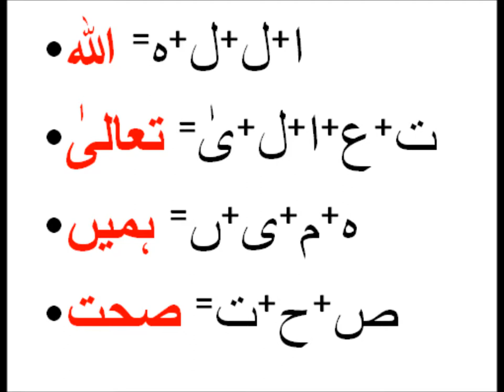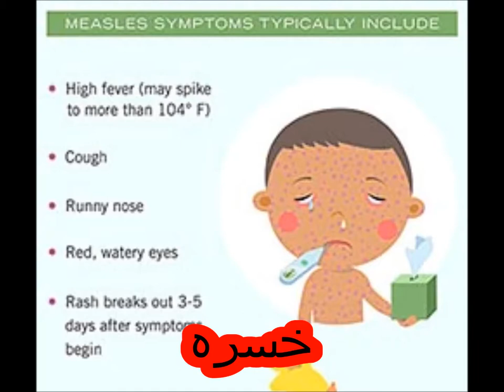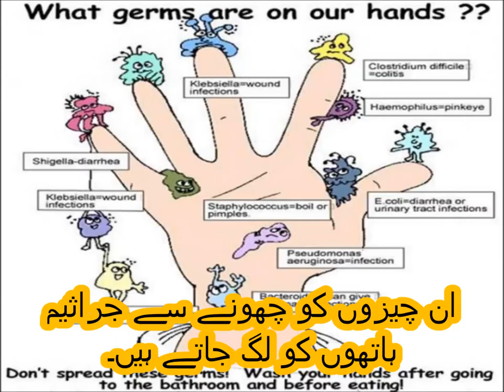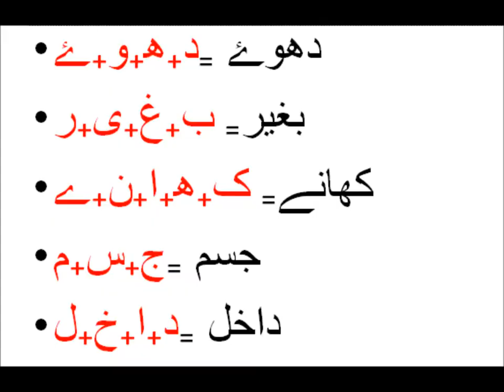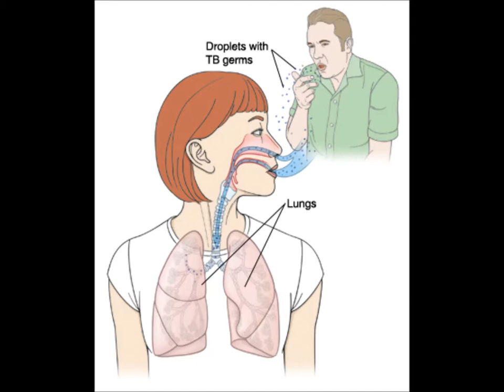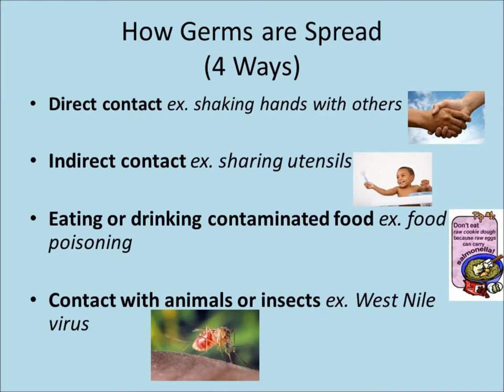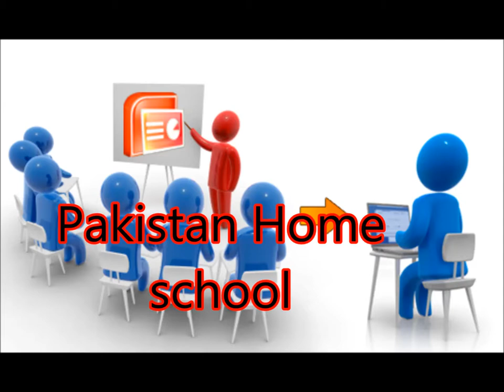General Knowledge/ہسپتال واقفیت عامہ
Why we go to hospital/ Introduction of health care facilities for grade 1 kids in urdu.